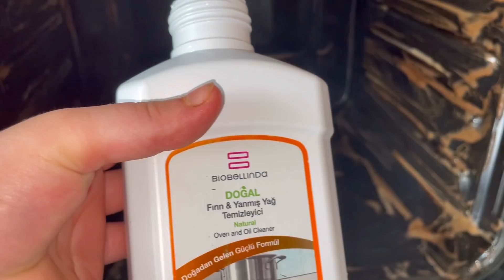KIZLAR DERIN MUTFAK TEMIZLIGI YAPTILAR🧹🧽ÖZGENIN DOLABI KURULDU✅ ENFES KAHVALTI✅GÜNLÜK VLOG✅